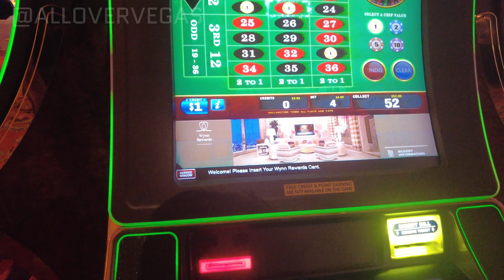The Wynn April 2023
summer is almost here and the Wynn is already heating up.
The Wynn Las Vegas is a luxury resort and casino located on the Las Vegas Strip. It was opened in 2005 by Steve Wynn, a prominent figure in the Las Vegas gaming industry. The Wynn features over 2,700 rooms and suites, a 110,000 square foot casino, a variety of restaurants and bars, a full-service spa, and several pools and hot tubs. The resort also includes a golf course, a convention center, and a theater that has hosted many popular shows and musical acts. The Wynn is known for its upscale atmosphere, elegant design, and high-end amenities, and has won numerous awards and accolades for its service and hospitality.